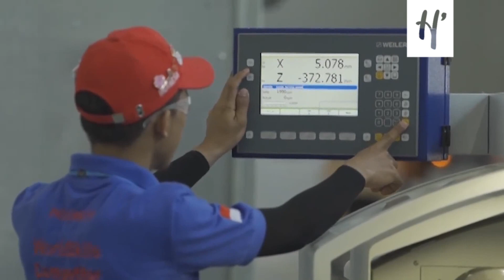Bikin Bangga!!! Pelajar Indonesia Raih 15 Medali Piala Dunia WSC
PELAJAR Sekolah Menengah Kejuruan (SMK) Indonesia menorehkan prestasi membanggakan pada ajang kompetisi internasional World Skill Competition (WSC) yang berlangsung pada 22 hingga 27 Agustus 2019 di Kazan, Rusia. Para pelajar Indonesia berhasil mengibarkan Merah Putih di Rusia dengan memboyong sebanyak 15 medali dengan nilai perolehan medali sebesar 20 poin. Ajang ini merupakan level tertinggi kompetisi keterampilan bagi anak muda dari seluruh dunia, dengan fokus kompetisi pada keterampilan-keterampilan yang dibutuhkan dunia usaha dan dunia industri.